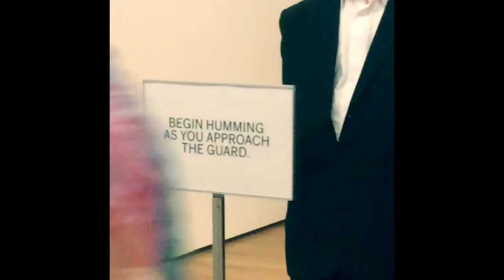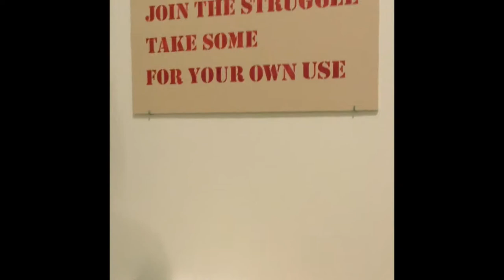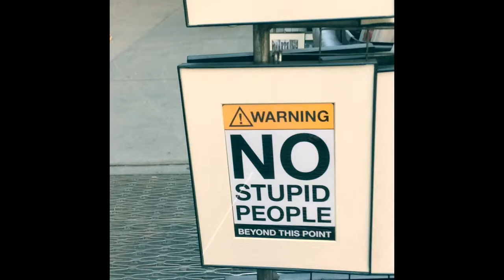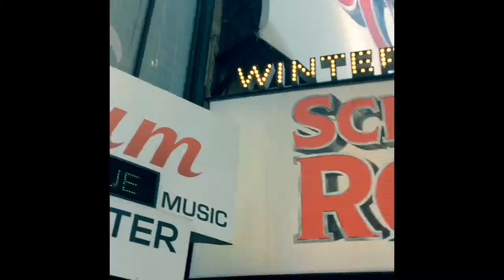Mrs. Howard in New York City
A friend and I went to NYC to celebrate my sister’s birthday, so I filmed our morning adventure. City scenes, make-over at Saks, noon mass as St. Patrick’s Cathedral, and a visit to Ellen’s Stardust Diner for breakfast and the Modern Museum of Art are on the agenda!